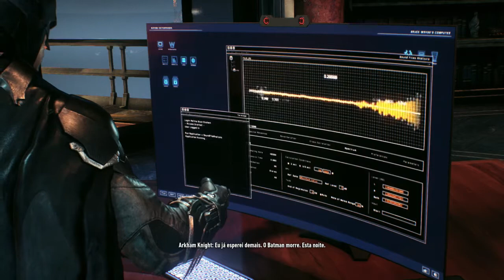Batman Arkham Knight - DETONADO PARTE 04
Batman: Arkham Knight é um jogo eletrônico de ação-aventura produzido pela Rocksteady Studios e lançado mundialmente 23 de Junho de 2015 pela Warner Bros. Interactive Entertainment para PlayStation 4, Xbox One e Microsoft Windows. Baseado no popular super-herói da DC Comics, Batman, é o sucessor do jogo de 2013 Batman: Arkham Origins, e o quarto e último jogo da série Batman: Arkham. Arkham Knight foi o primeiro da série que teve a classificação "M" (Maiores de 17 anos) atribuída pela ESRB.